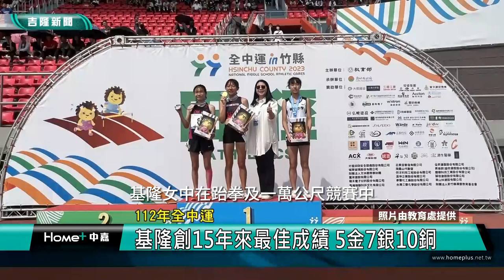運動 金牌|七堵彭于晏 跑八百公尺完勝奪金沒輸過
破紀錄！南榮國中簡皓恩 八百公尺奪金
基隆創15年來最佳成績 5金7銀10銅

(中嘉吉隆新聞 記者蔡曉君/基隆報導)南榮國中有一位金牌選手，今年參加各項競賽的八百公尺皆完勝沒敗過！如何辦到？一塊來瞧瞧！

南榮國中簡皓恩同學逆轉勝，在全中運國男八百公尺跑出冠軍，為基隆再抱回一座金牌。學校主任鄭建民細數他今年參與過的八百公尺競賽，從市賽、全國春季田徑公開賽、港都盃全國田徑錦標賽、全國青年盃田徑公開賽及全國原住民運動會，在國男八百公尺項目中通通完勝奪金，沒有敗過！介於爆發力和肌耐力都很突出的選手，實屬難得！

「很紮實的苦練，今年很難得是我們操場在整修，所以我都帶他們出去練，基隆市可以練的場地我們都去，也算是移地練習，訓練孩子的適應能力與抗壓性。」南榮國中主任鄭建民分享。

在賽場上，大家都稱皓恩為"七堵彭于晏"！能吃苦耐勞的皓恩，對上場後的心理調適得宜，是奪冠的重要因素。

「我一上場就很緊張，本來是很快樂在跑的，結果就是很緊張，想到教練說跑出自己的節奏，不要被敵人打倒，就一直給他跑下去就拿冠軍了~~」南榮國中學生簡皓恩說。

陽光、樂觀，再怎麼操練也覺得運動很快樂的皓恩，背後有一直守護與支持他的家人！

在媽媽眼中的大暖男～皓恩，今年國中二年級跟記者約明年再來採訪他，他會繼續奪金牌！

而這次112年全中運，除了南榮國中奪金外，基隆女中在跆拳及一萬公尺競賽中，奪三金！成功國中在跆拳項目抱回一金，這次總計5金7銀10銅共22面獎牌，破基隆15年來的最佳紀錄！

臉書追起來
Home 中嘉- 吉隆有線電視

趣聞不漏接
吉隆官網(中嘉新聞)

喜歡看電視?